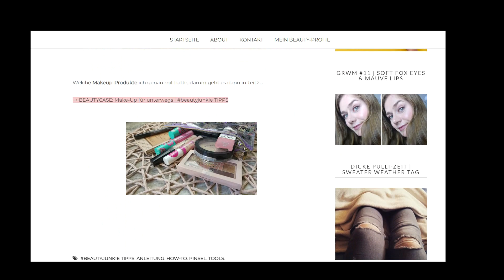MY SIGNATURE LOOK | meine besten Schminktipps, Techniken & Tricks #1 | Schminkitalk Nov' 22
Heute werde ich all meine Make-up Tricks einmal komplett zusammenzufassen bzw zeigen, wie ich mich ganz persönlich schminke: es geht also um meinen Makeup-Stil in Form eines richtig schön altmodischen Tutorials. Viel Spaß!

00:00 Vorbemerkungen
01:42 Vorbereitung: Lippenpflege!
02:30 1. ≠Teintgrundierung, sondern Augenmakeup ↓
02:49 2.  Eyeshadowbase: Auswahl
04:56 3. Augenmakeup: Techniken
16:12 4. Pinsel: Auswahl
20:46 5. Highlight Brauenbogen
23:23 6. Eyeliner: Auswahl und Auftrag
29:23 7. tightlinen: Auswahl

In TEIL 2 geht es um folgende Punkte:

8. tightlinen: Auftrag
9. Augenbrauen: Auftrag
10. Mascara-Tipps
11. Teintgrundierung: Auswahl
12. Base bzw Primer: Auswahl
13. Teintgrundierung: Auftrag mit Schwämmchen
14. Cremehighlight: Auftrag
15. Cremerouge: Auftrag
16. Concealer: Produktauswahl und Auftrag
17. Puder: Produktauswahl und Auftrag
18. Lippen: Produktauswahl und Auftrag

MEHR SCHMINKITALK?

M E I N L O O K november 2022 signaturelook

Nagellack: essie

M E I N  B L O G